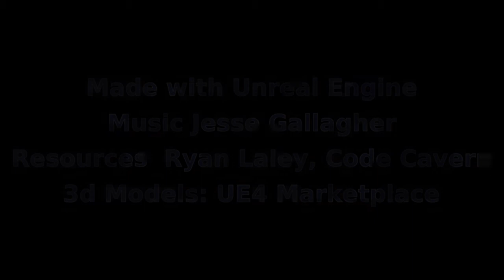BlueBete - Official Trailer | SemiSoft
Blue Béte is a kind wizard who’s aversion to killing keeps her from the more exciting jobs battling monsters etc, and so ends up with those less glamorous jobs that most wizards avoid but have to be done.

These introductory adventures involve sorting out some simple rural problems that can occur anywhere like putting out a volcano using simple magic ,common sense and supplied hints.

The adventures are aimed at an audience that enjoys rich large immersive open worlds freely explore-able with no violence or loud noise. The player can participate in the adventure or simply explore.

The challenges include route finding through caves. Taming and riding a dragon and climbing a tall mountain while using assets found along the way to help. Characters or signs along the way advise or ask for help and so by assisting you reach your goals.

The emphasis is on non violent interaction with those you meet and to enjoy the land and caves you explore on the way.

MINIMUM SYSTEM REQUIREMENTS:
OS: 7, 8, 10
Processor: Intel i5
Memory: 4096 MB RAM
Graphics: NVIDIA MX150 Equivalant or better
Storage: 8 GB available space
Sound Card: Optional

Additional Notes: HD Display 1080p recommended
RECOMMENDED SYSTEM REQUIREMENTS:
OS: 10
Processor: Intel i5
Graphics: NVIDIA GeForce Series or equivalant